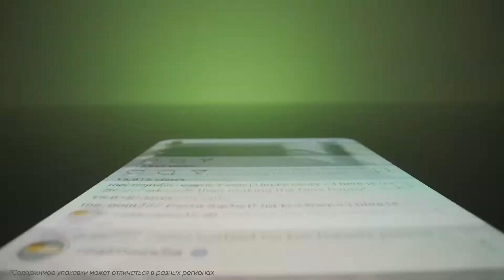realme GT Neo 2. Распаковка